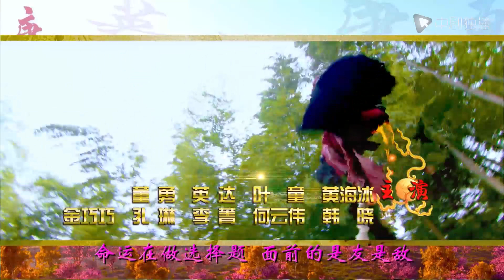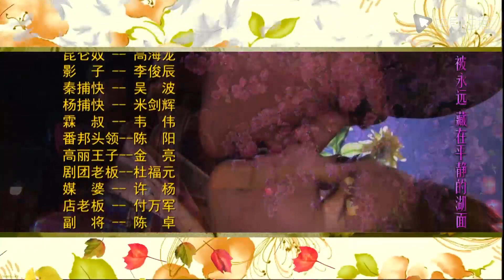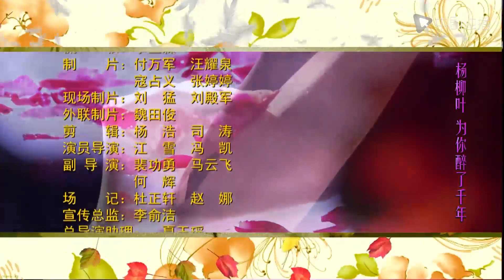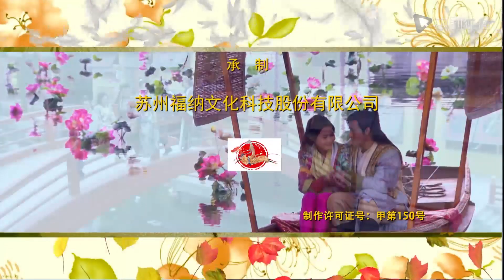唐朝浪漫英雄 第5集（保剑锋、周秀娜、黄海冰、马天宇、徐璐 领衔主演）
► 剧情介绍
唐朝某年，凤翔府郊外驿站危机四伏，“凤翔兴，天下兴；凤翔亡，天下亡”的传言四起。驿站官吏杂役悉数被杀，一支神秘队伍将暗杀矛头指向了当今皇上，一场诡异且无法用水扑灭的黑火将整座驿站焚烧殆尽。皇帝虽然脱险，但是忠心耿耿的大将飞鹰却在火场失踪，从此杳无音讯。